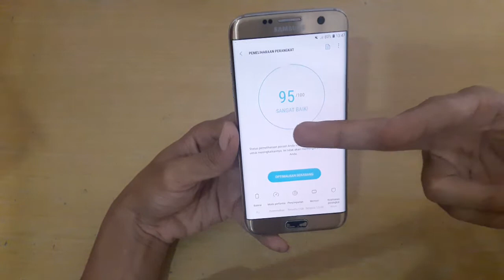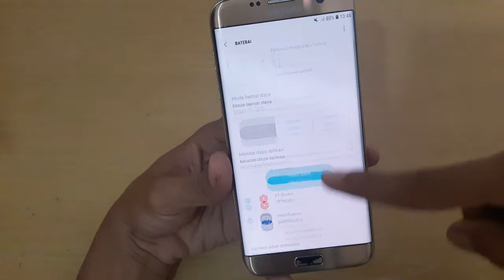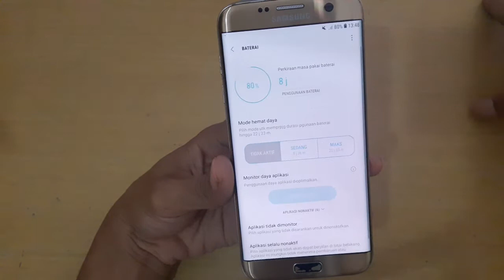Samsung S7 edge Cara agar awet tidak lemot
PART 2. Cara atasi SAMSUNG Lcd Green Screen Hijau dan Fliker. tanpa alat tanpa bongkar sembuh Normal Link Video Tonton aja berbagi iti indah

PART 3. Bongkar mesin hp Rehot ic power. ic Cpu. ic Display efek hp matot sendiri link tonton aja

rusak hp tanyakan saja